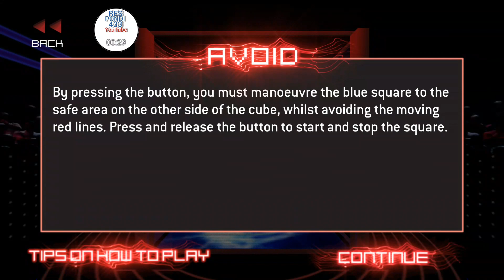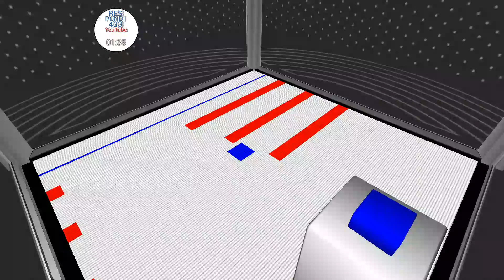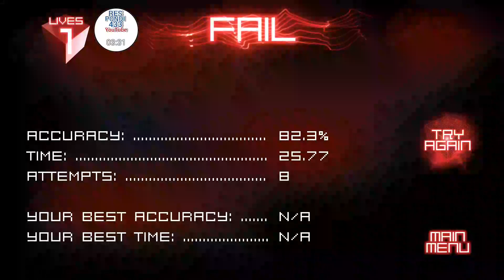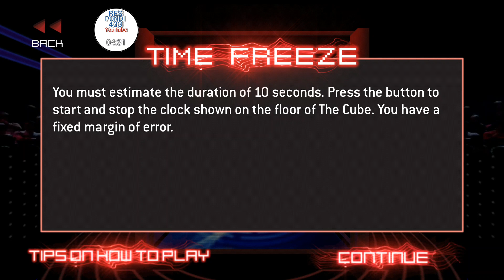The Cube Gameshow App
Hello this is Respondi433 back with some great The Cube App gameplay